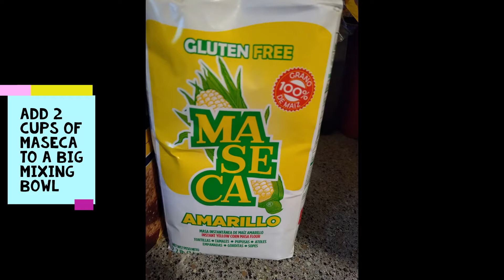pupusas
2lbs of beef skirts
pepper
all seasoning
half a lemon
2 cups of maseca
1 cup of water
half a cup of desired melting cheese

Directions:
cut your beef into 1/4 thick slices
add pepper and all seasoning  to taste
squeeze the juice of half a lemon and stir your beef
marinate in the fridge while you make your masa
in a large bowl add 2 cups of masa and 1 cup of water
form masa into a ball and divide into smaller balls set aside
fry your meat until its golden brown and remove from heat
in a separate bowl shred your cheese and set aside
add beef into food processor and chop for 5 seconds add to a bowl
get your balls of masa and begin forming a divot in the center and flatten out the edges, add a pinch of meat and cheese and close the ball and begin to flatten slowly so the masa doesn't crack,
In a non stick skillet add some oil and fry your pupusas until brown spots are seen and enjoy!